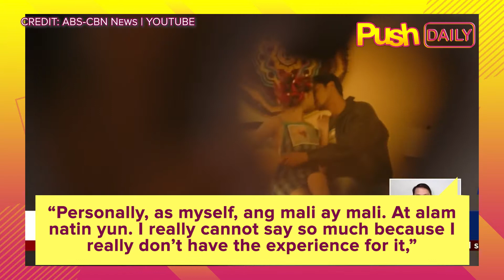Jodi Sta. Maria at Sue Ramirez, dama ang mga karakter nila sa ‘The Broken Marriage Vow’ | PUSH Daily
PUSHDaily: Talagang kinilala nina Jodi Sta. Maria at Sue Ramirez ang mga karakter nila sa papalapit na seryeng ‘The Broken Marriage Vow’, kaya naman can relate sila sa mga aksyon at damdamin ng mga ito.